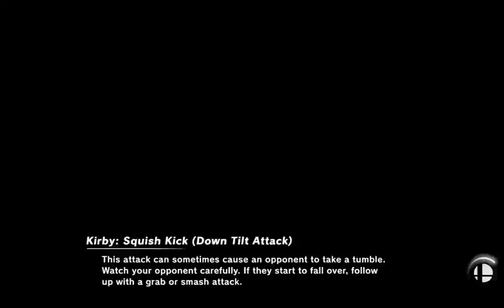Super Smash Bros Ultimate too much screaming